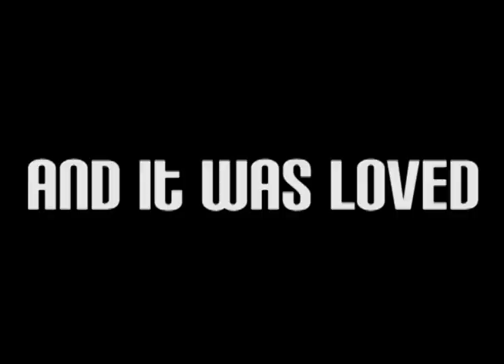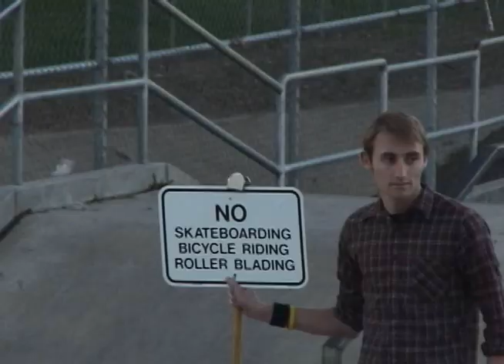Mega64: Version 2 Special Edition DVD Trailer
Trailer for the upcoming "Mega64: Version 2 Special Edition" DVD. The classic DVD featuring some of Mega64's most memorable past material is back for an all-new release, featuring hours of unseen footage from the Mega64 archives and TONS more. On sale July 20th on Mega64.com!